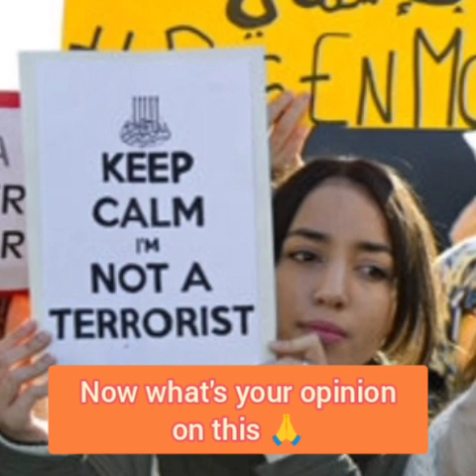Watch this learn the truth about Jihadis 😗